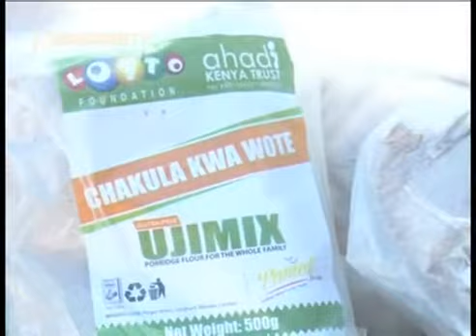Lotto kuheana uteithio wa irio Tana River